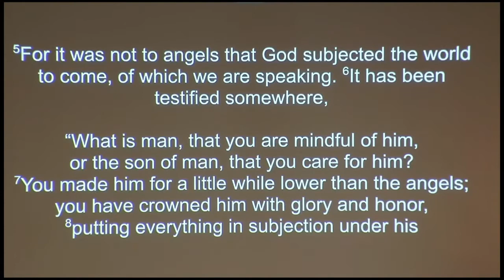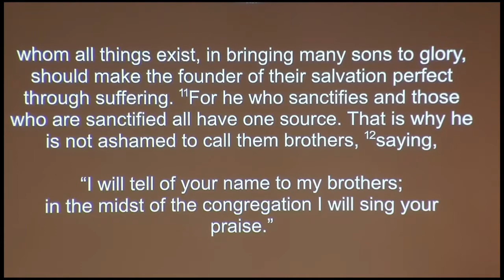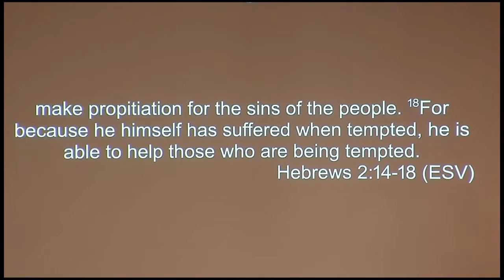Sermon on Hebrews 2:5-13 “But We See Jesus”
Sermon by George Mayes - October 17, 2021

Christ's Fellowship Church of Lawton is a Reformed Baptist Church in friendly cooperation with the Southern Baptist Convention.